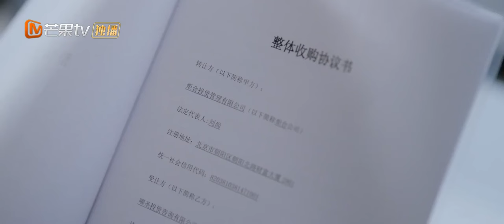【CLIPS】周渝民工作受挫，宋茜看到担心不已《另一种蓝》 | Reblooming Blue｜MangoTV Drama